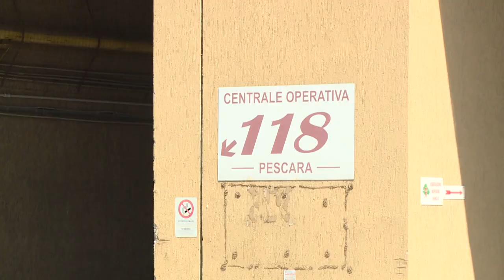Pescara. Pettinari: "In pronto soccorso situazione catastrofica"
Il vicepresidente del Consiglio regionale Domenico Pettinari questa mattina si è recato, insieme ad alcuni cittadini, davanti all'ospedale di Pescara. Tante le criticità che - secondo il pentastellato - si ripercuotono sulla sanità di tutta la provincia